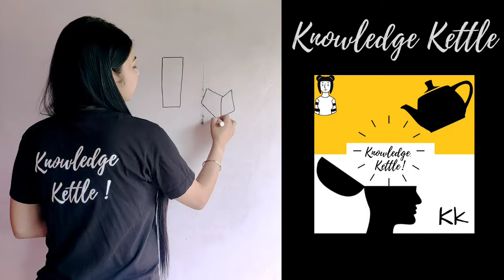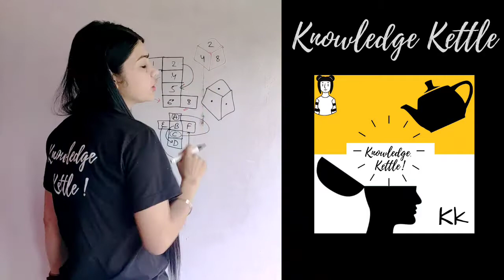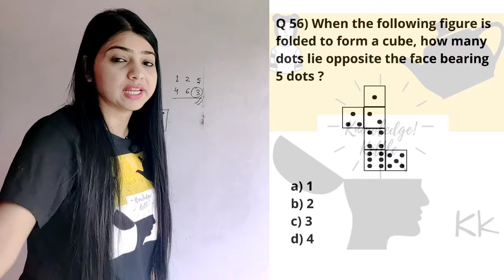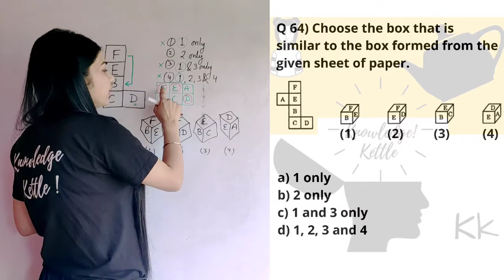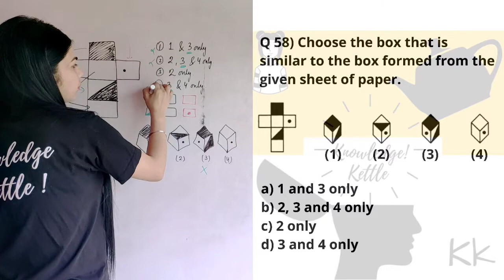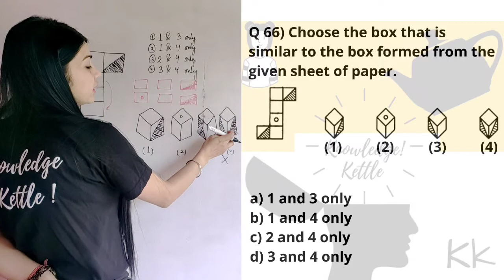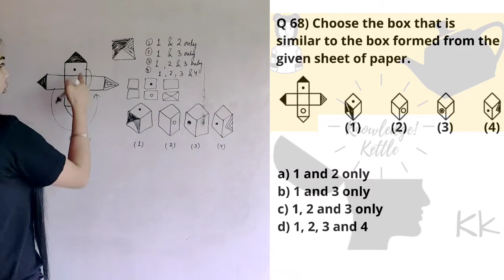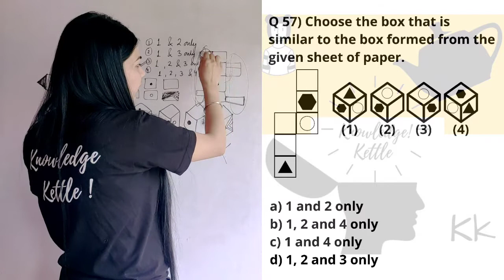DICE|||FOR RAILWAY/SSC/BANK/UPSC/VARIOUS EXAMS || BY KANCHAN MA'AM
HELLO STUDENTS THIS IS KANCHAN KUKRETI YOUR REASONING FACULTY.
IN THIS VIDEO I HAVE DISCUSS A TOPIC OF DICE, WHICH IS A VERY IMPORTANT FOR VARIOUS COMPETITIVE EXAMS SUCH AS RAILWAY/ SSC,etc.. I WILL BE COVERING THE WHOLE TOPIC IN DEPTH.
AND I ASSURE YOU THAT AFTER WATCHING ALL THE PARTS YOU WILL NEVER FACE ANY ISSUE REGARDING THIS .
MORE VIDEOS ARE ABOUT TO COME.
AND LIKE THIS VIDEO IF I ADDED SOME VALUE